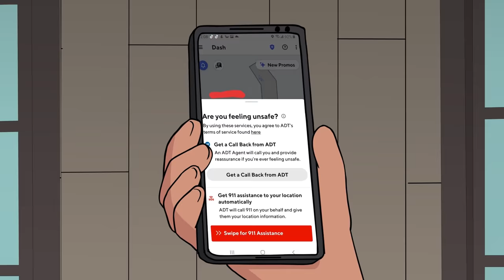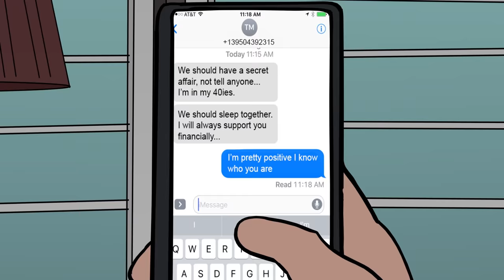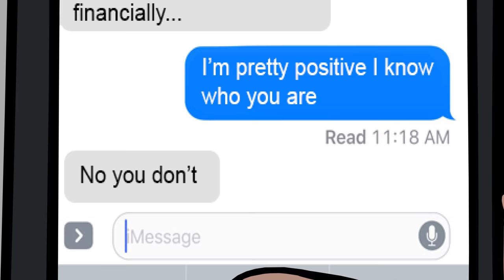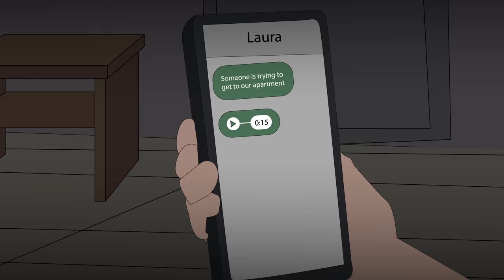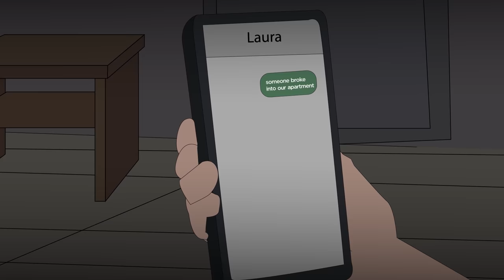37 Horror Stories Animated (Summer 2022 Compilation)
Summer break, Summer Trip, Vacations, Summer camp Horror Stories Animated. Watch New Stories prepared especially for you during a break from school this year of 2022. Abduction, Kidnapping, Creepers during traveling while sunbathing on the beach of an hot summer days and nights and much more!